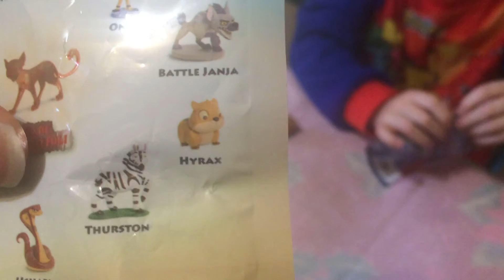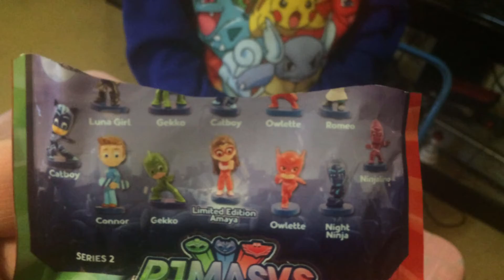BLIND BAG SURPRISE FOR CALEB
Caleb got to open some blind bags that he bought at the store. Check out what he got!!